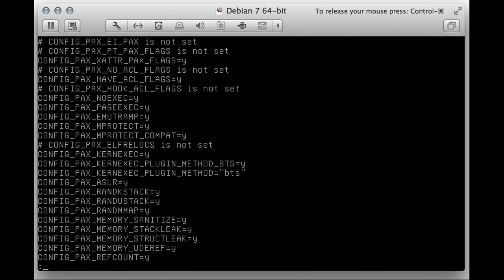Grsecurity Bypass: Now With More Grsecurity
I'm tired.  I should get back to doing the other stupid thing I agreed to do on Twitter.

Music from Super Paper Mario.